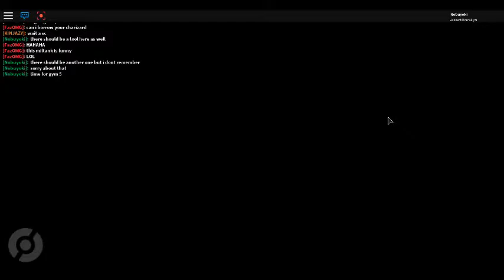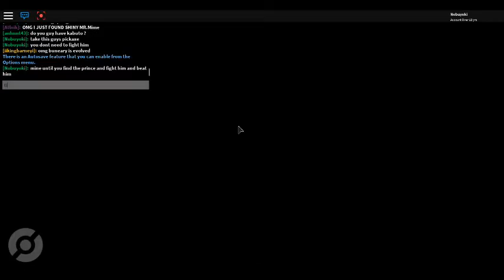How to solve the gym puzzles in Pokemon brick Bronze (Ep 2)